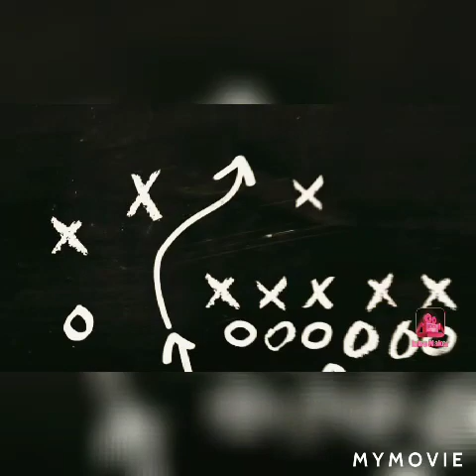sothindian sweet kesari| tamilnadu style keasri || rava kesari recipe Tamil style || ravakesari